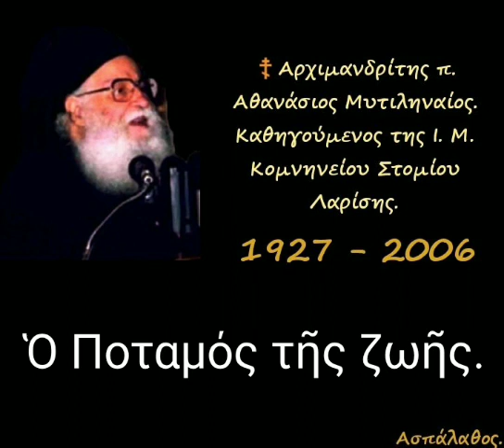Ὁ Ποταμός τῆς ζωῆς.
► Κατηγορία :
" Ἱερά Ἀποκάλυψις "

22/01/84

21, 27 22, 1

Περιγραφή τῆς Καινῆς Πόλεως. Ὁ Ποταμός τῆς ζωῆς. Ἡ Τριαδολογία τῆς εἰκόνος τοῦ Ποταμοῦ.

►Όλες οι ομιλίες της Κατηγορίας :
" Ἱερά Ἀποκάλυψις " εδώ ⬇️